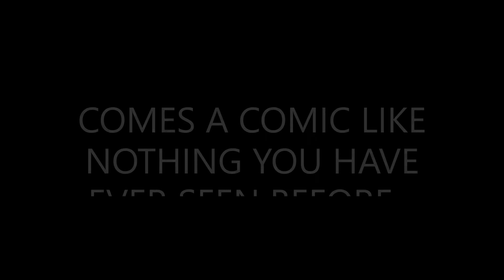Sentinel presents: VALHALLASAUR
Coming to Kickstarter September 2022-November 2022, a new 64 page comic about Vikings, Dinosaurs... and more!